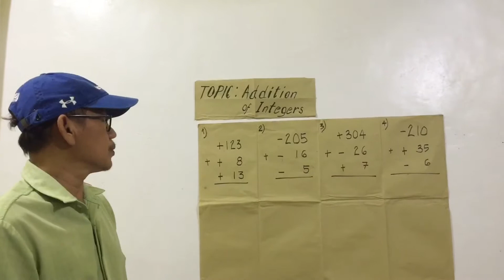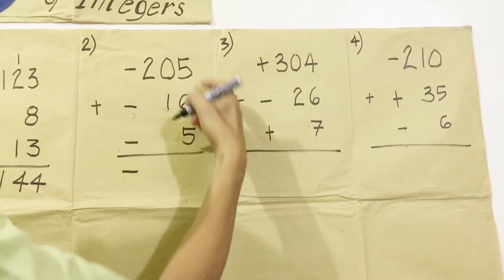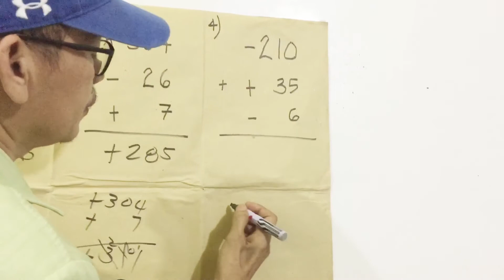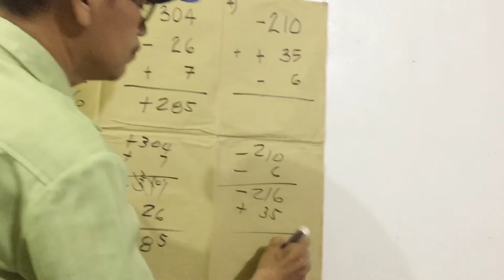ADDITION OF INTEGERS - BASIC EXAMPLES | Teacher AL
Let's learn how to find the sum of Integers!